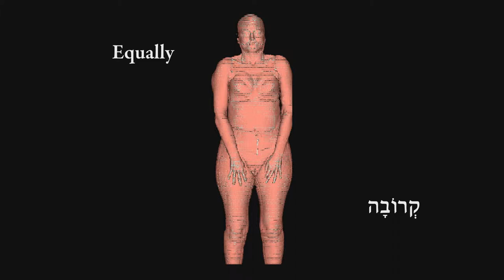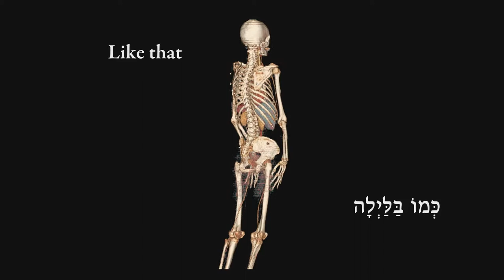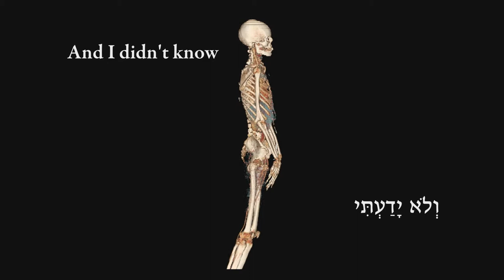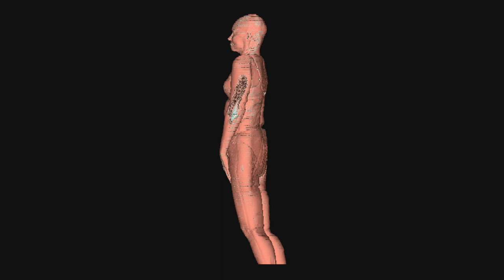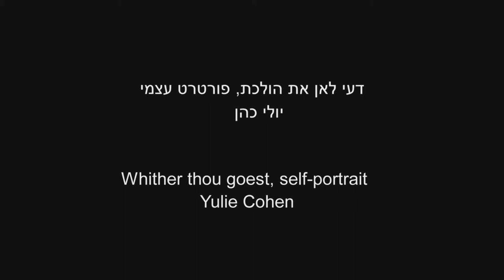דעי לאן את הולכת, פורטרט עצמי - Whither thou goest, self portrait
A video art (4:18, May 2014) by: Yulie Cohen

Editor: Boaz Lion
Sound Designer: Binya Reches
Poem: Eli Eliyahu
Graphics: Hila Noam
CT: Professor Einat Even-Sapir, the Director of the department for Nuclear Medicine and PET -CT at the Tel-Aviv Sourasky Medical Center.

You don't have to read this to "understand" the video and see yourself in it.

However, if you wish to read the story behind the making of this video here it is:

"I have wanted to make a documentary about death for quite some time, mostly because I
have read that the consideration of death teaches us how to live,

Before the making of this video art, I had a partial, merely intellectual, understanding of the idea that when one really considers the inevitable end, s/he lives a better life.

Fortunately, I discovered a new world when I visited my friend, Professor Einat Even-Sapir, at work. She is the Director of the department for Nuclear Medicine and PET -CT at the Tel-Aviv Sourasky Medical Center.  CT scans, usually threatening, appeared in a new light; I saw beauty there. I saw the oh-so-very-hidden interior of the human body in 3D images and in color. Unlike photography, CT (computed tomography) represents the various tissues, and the topographic relationship between internal organs, based on differences in tissue density.

Seeing these images, I immediately saw the connection between those striking images and my desire to work creatively with my own death.

After signing an informed consent, stating that I am aware to the fact that CT is associated with radiation exposure as well as injection of Iodine-based contrast, and that the CT is not indicated clinically, I went through a contrast-enhanced CT acquisition of my own body.

This video consists of some 2,600 images which were altered to remove the bed I was lying on, turn my body to an upright position, and create a 3D image of my body rotating in 360 degrees.

Although I had been told I had no abnormal findings such as tumors, when I sat alone in front of my computer at home looking at the files, I felt the pain of my own mortality; my death; my temporary existence; this is my body; these are my muscles, my blood vessels, and, most striking, my bones. My skeleton is all that will remain of me, one day.

Editing with Boaz Lion, who also edited my personal trilogy; it became less difficult to look again, this time not alone, at these images. Adding the poem which appear in the video and the soundtrack, gave me acceptance; going through these later stages of editing, I felt a greater and greater appreciation of everything I have in my life, as opposed to what I will soon cease to be.". yulie